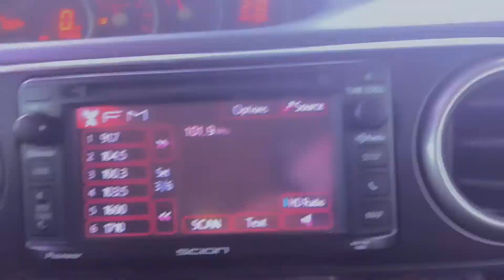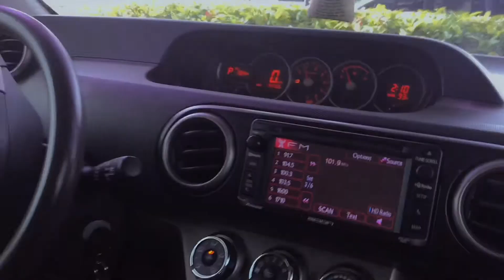Conquering our Fear of needles Part 2| Kerr Girls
In today’s video we vlogged our second day of doctor visits for our medical form for school. Would you have reacted the same??

👉 Conquering our fear of needles Part 1| Kerr Girls

What did you think of today’s video?

Also turn on your post notifications

We have various types of content for all ages.

Yours truly- Kerrgirls

Social media’s 👇🏼👇🏼
Follow for more content when we are not on YouTube.